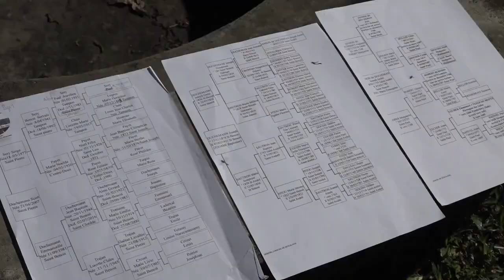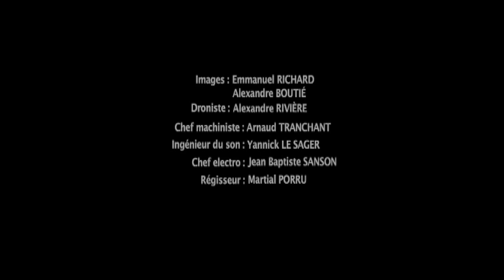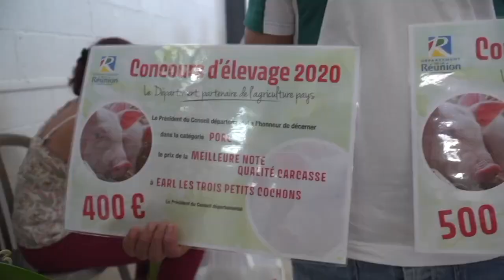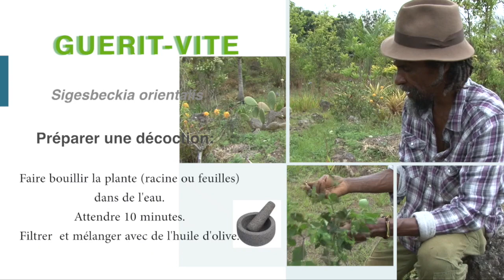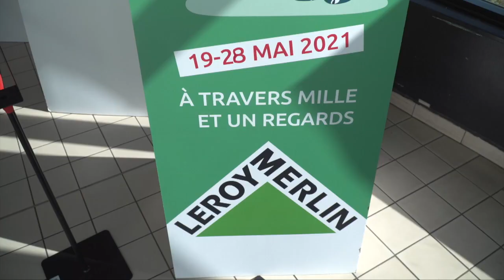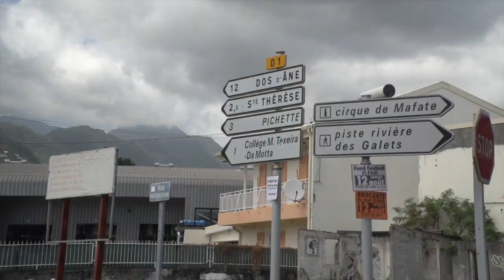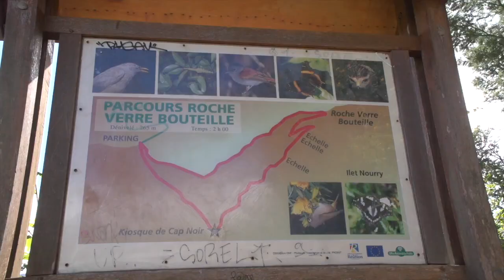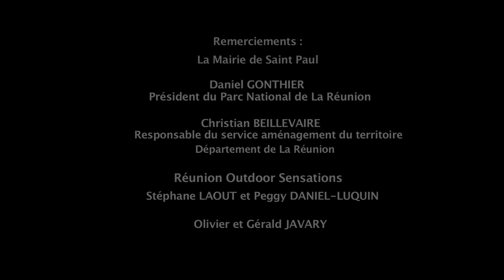155 21 974TV